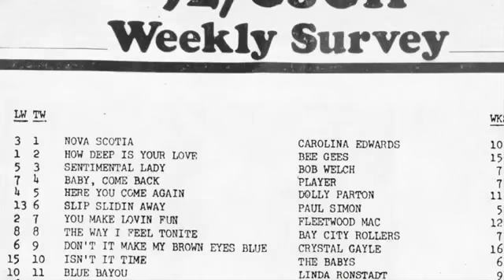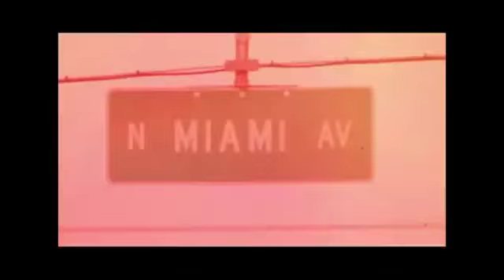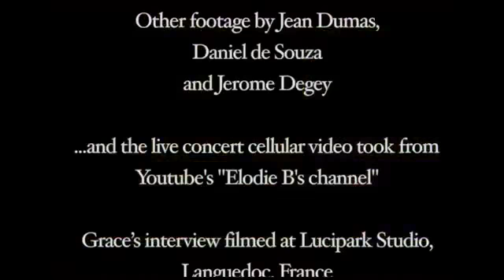GRACE US tour PLEDGE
Come join us on our American tour! You'll get an exclusive download of songs recorded on the road.
I've always created music by finding common ground between my roots in American folk and the music that I've encountered in my journeys across Africa, Europe, India, and Jamaica. When I was writing for my new album "Made For Change," I found myself longing to reconnect with my American family and the influences that became a part of me as I grew up on the road with my folk-singer parents Jonathan Edwards and Carolina Edwards. I really let my musical heritage come through on these songs, even having my dad play on the album and mixing with Jimmy Douglass in Miami.
I fully intended to have this American-influenced record be released in America. But I'm signed to Mercury France, and even though my last record "Hall of Mirrors" went Gold, it turns out my label has no power to release "Made For Change" in my home country... unless I can demonstrate that I can build an audience here, which I will do with your help.
So I'm asking you to come along on this adventure of getting my music to the States. We're going back to basics here, taking the band on the road to play intimate shows and share songs with new people. Pledging to this project will give you a unique up close and personal way to be a part of our journey. We'll be creating an album while on the road that you'll be able to download. You can get access to updates from the tour as well as tickets, house concerts, and many other great incentives.
Your involvement in the tour will help us create a grassroots following in the States just like we did in France. The US is the biggest market in the world for live music, and will be essential in our ability to make our careers in music going forward.